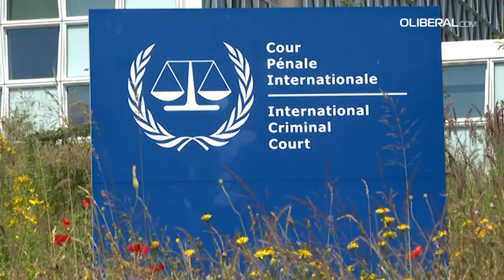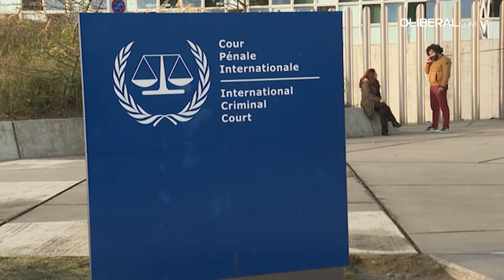UE considera mandados de prisão do TPI contra Netanyahu e Gallant 'vinculativos'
Os Estados Unidos e a Argentina rejeitaram a decisão do Tribunal Penal Internacional (TPI) de emitir ordens de prisão contra o primeiro-ministro israelense, Benjamin Netanyahu. Uma decisão que a União Europeia considera que deve ser cumprida. IMAGENS Jessica HOWARD-JOHNSTON, Jan HENNOP, Jeremy AUDOUARD, Ahmad SHOURA / AFPTV / GPO (Government press office) / AFP